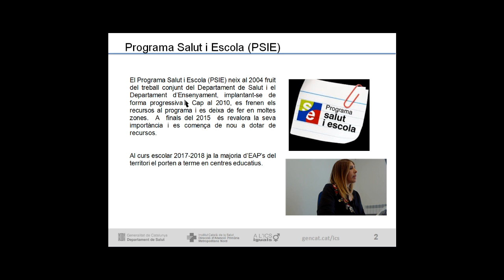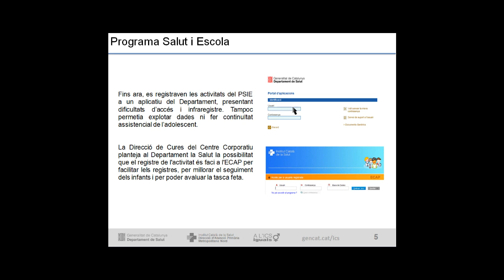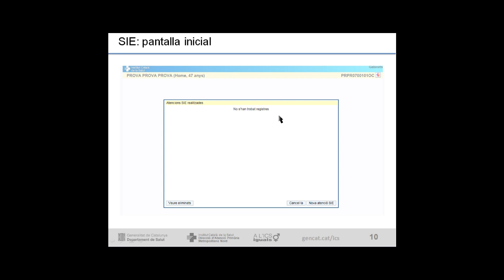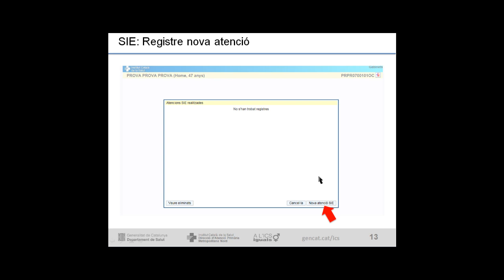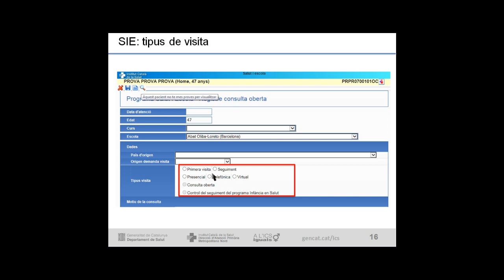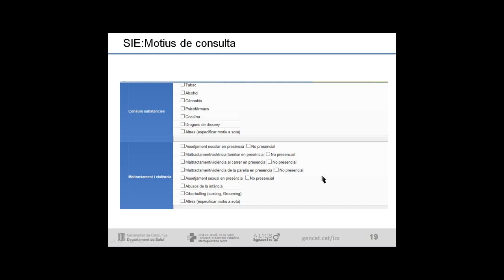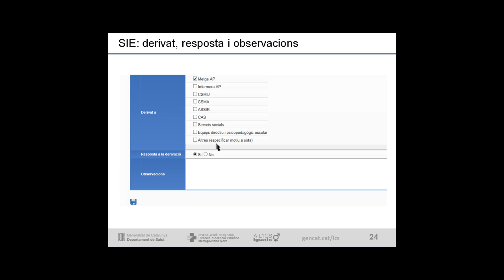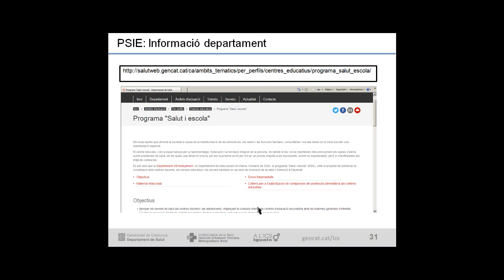Atenció Primària Metropolitana Nord. ECAP55 Registre Salut Escola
Extracte de la videoformació d'ECAP del mes de gener, on la infermera Laura Gil explica com registrar el programa de salut i escola a l'ECAP.